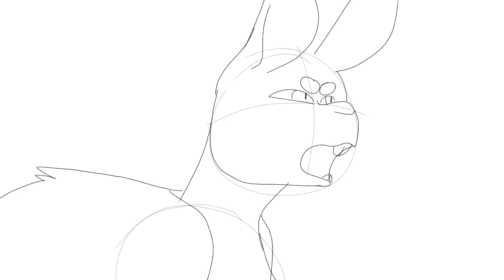This is love animatic